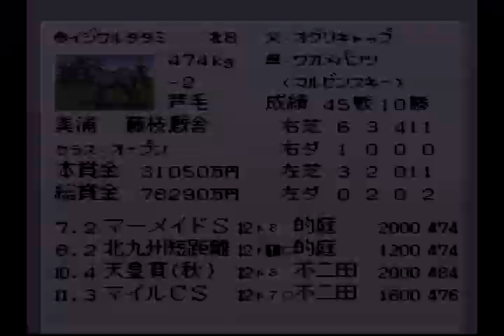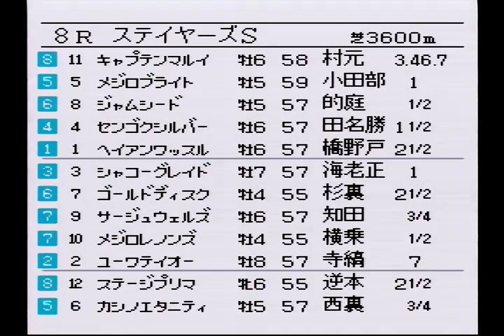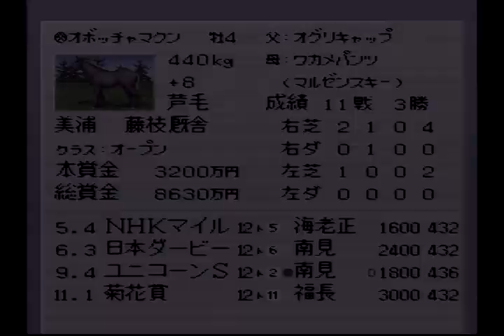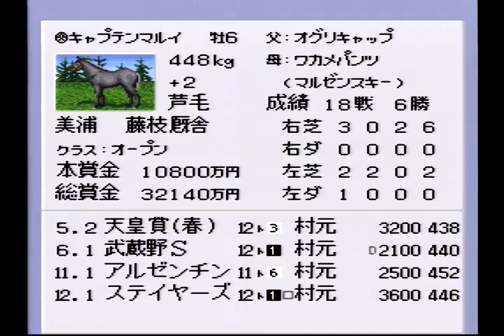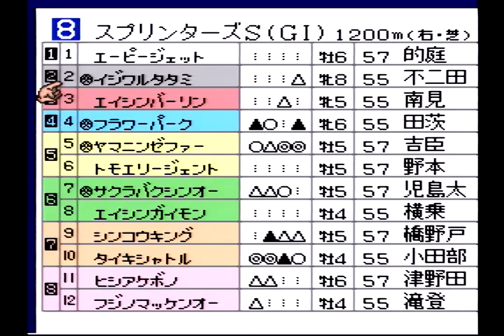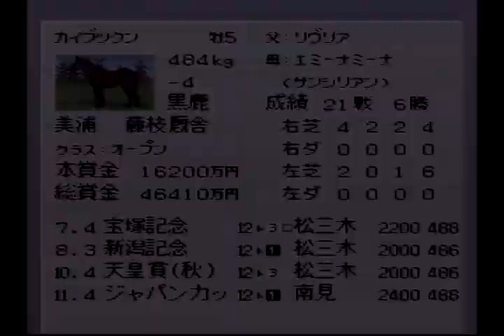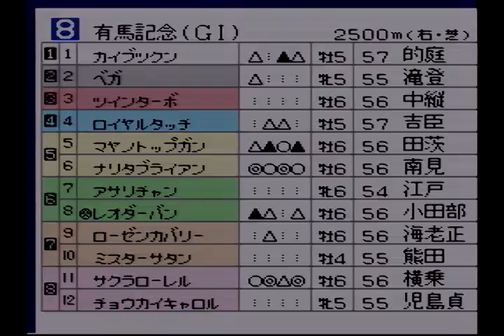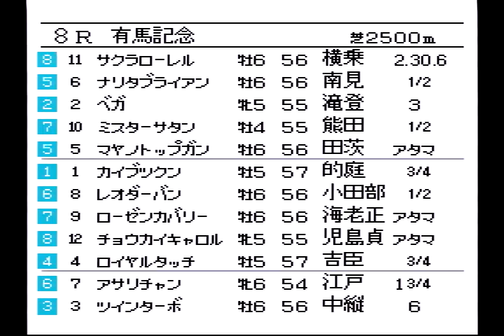#98 ダビスタ98実況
スーパーファミコン版ダービースタリオン98をプレイしています。

期待の有馬記念です。